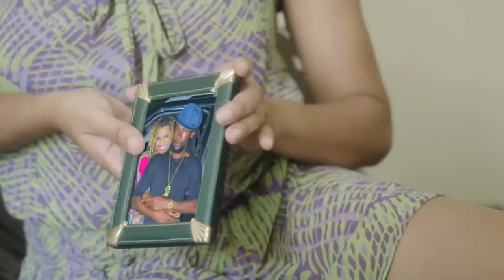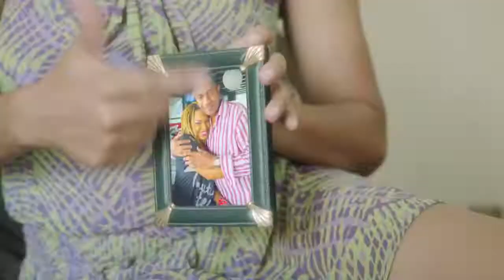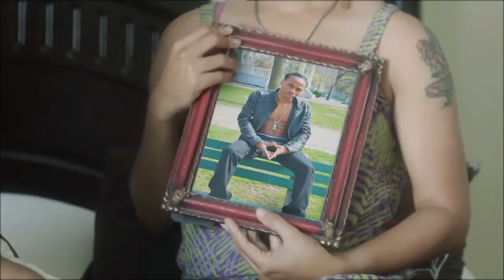Dexta Daps - 7eleven (Official music video)